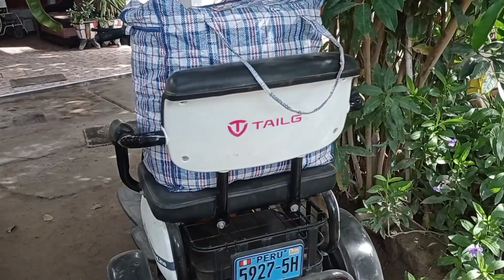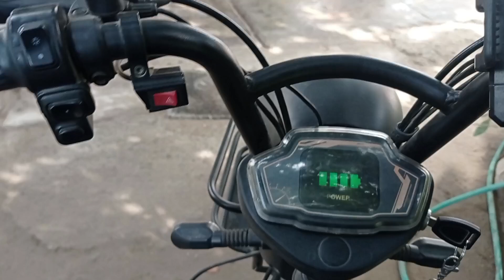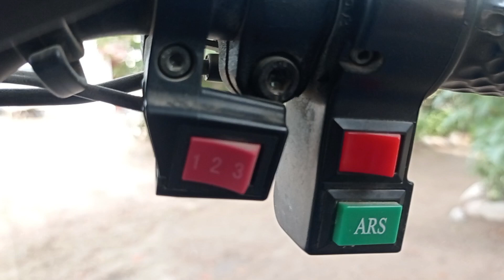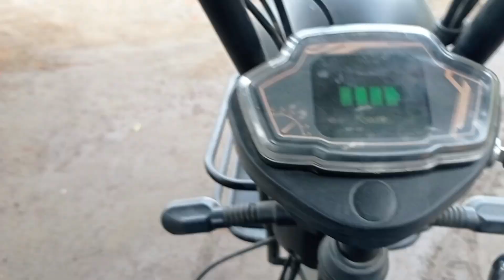UNA GRAN MOTO ELECTRICA TM6X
hola amigos para los que me preguntan por mi moto electrica, saludos desde la calurosa casma PERÚ 🔥🇵🇪💯